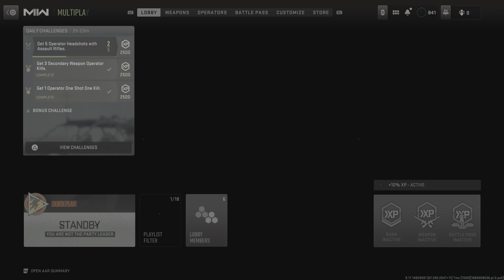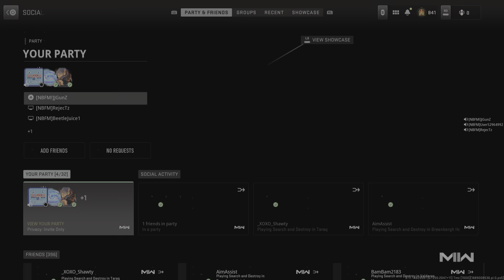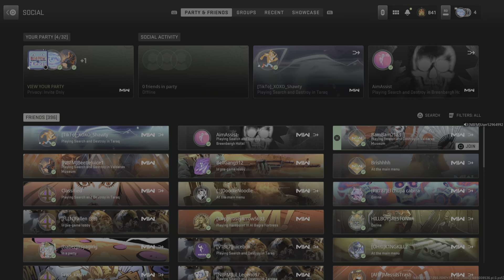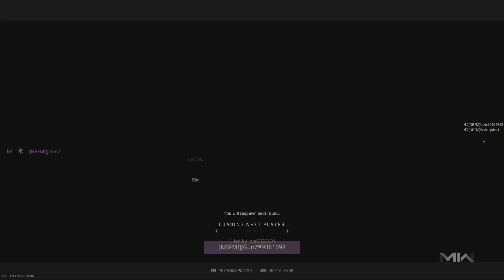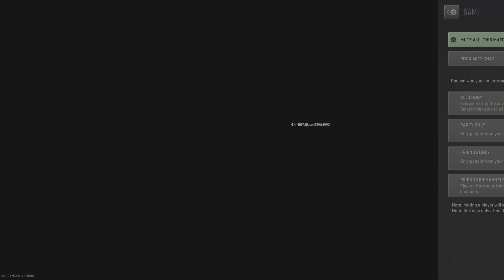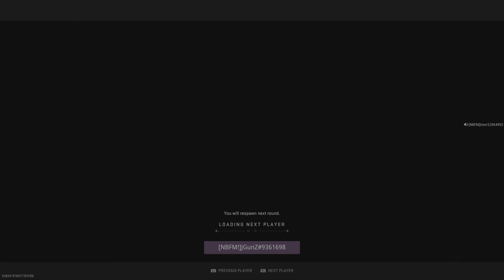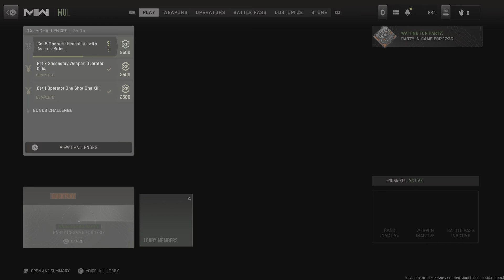Call of Duty: Modern Warfare II Search and destroy With J Gunzz